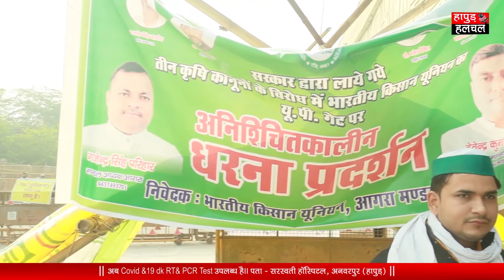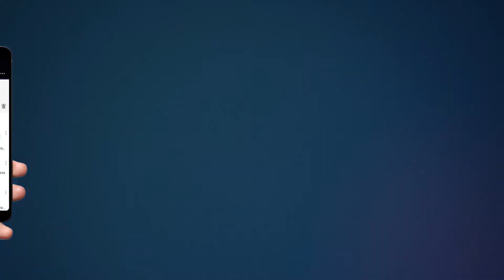किसान- "सरकार का एजेंडा हिन्दू-मुस्लिम तक ही सिमित है"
किसानो का कहना  "सरकार का एजेंडा हिन्दू-मुस्लिम तक ही सिमित है"